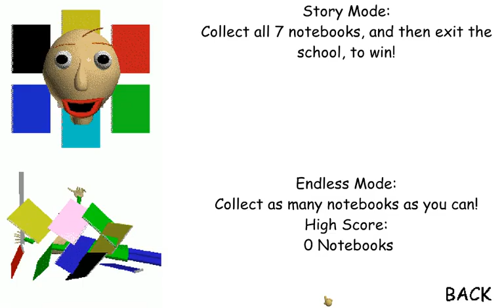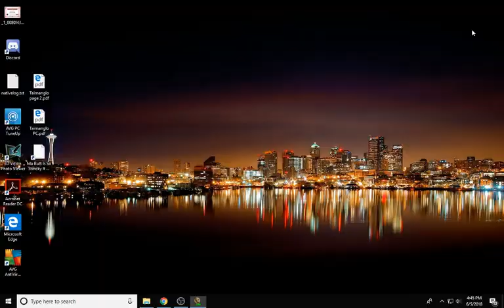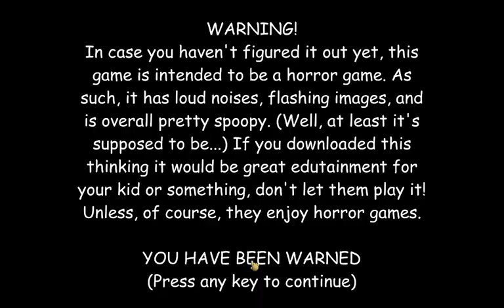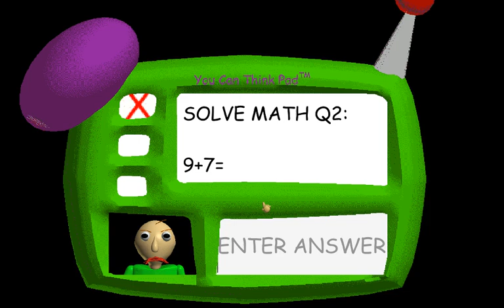I am Bad At Baldi | Baldi Part 1